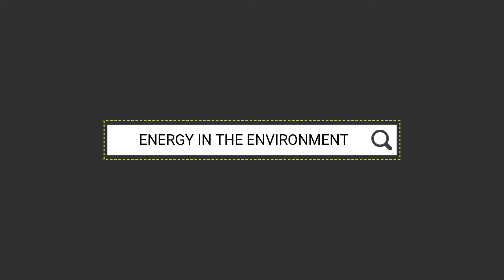Energy in the Environment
Energy and Environment are topics worth studying if you are a ClimatePrenuer